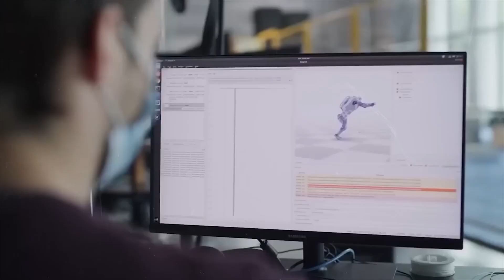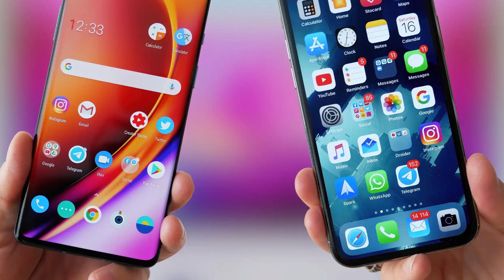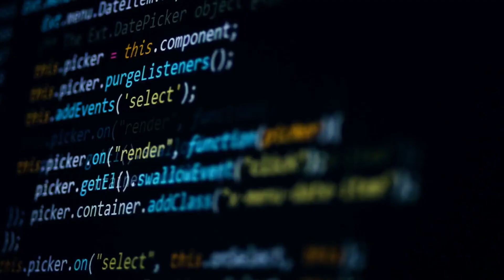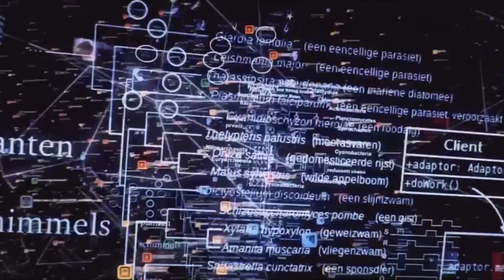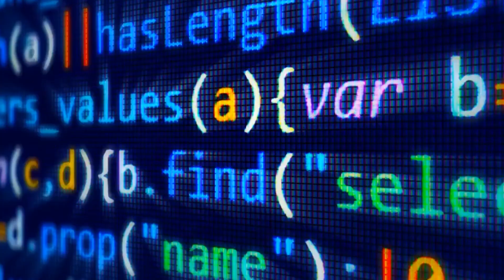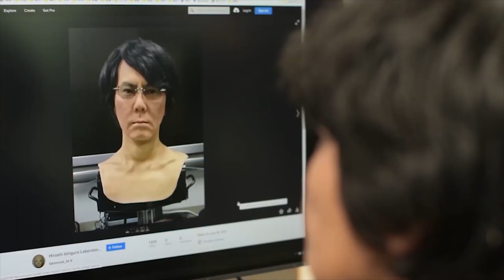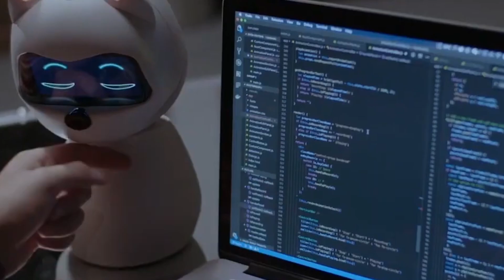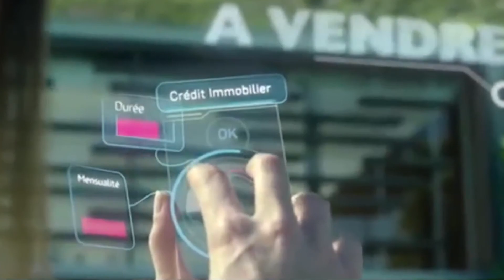Scary AI Consciousness will make THIS possible SOON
🔮 Discover the Future of AI: Could Conscious AIs Transform Our World? 🔮

Are you intrigued by the potential of conscious AIs and how they might revolutionize our lives? Dive into our latest video where we explore 10 epic ways that Conscious Robots, AI Consciousness, and future technology might lead us to the technological singularity. What does AI reveal about human consciousness, and will AI ever have consciousness? These are just some of the questions we delve into!

🤖 From dating AIs to conscious virtual assistants and talking cars, we're on the brink of a future where the line between human and machine blurs. Explore what life might be like living with Conscious Robots, the impact of AI Consciousness on jobs, and the possibility of forming emotional bonds with AI entities.

🎮 Whether it's the thrill of interacting with AIs in virtual environments, the convenience of Conscious Virtual Assistants, or the companionship of Conscious Robots, the future is bursting with possibilities that could change the fabric of society as we know it.

👤 Imagine a world where we coexist with digital clones of historical figures or loved ones, where your child's toys come to life with consciousness, or where our cities themselves become aware. These aren't just sci-fi fantasies—they're a glimpse into what's to come.

🌐 The emergence of Conscious AIs could lead to a paradigm shift in our legal systems, ethics, and societal norms. What legal rights should Conscious AIs have? Could we see an AI uprising if these new entities are mistreated? Join us as we ponder these profound questions and more.

🔔 Don't miss out on this fascinating journey into the heart of AI Consciousness and the future of our world.